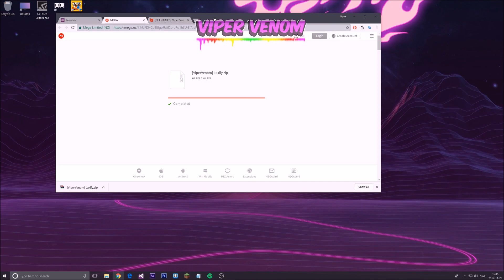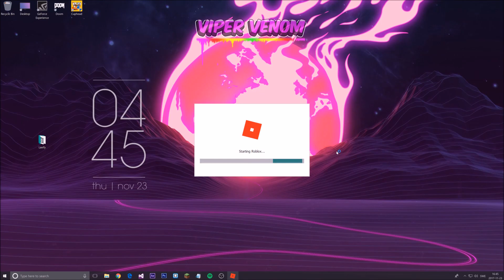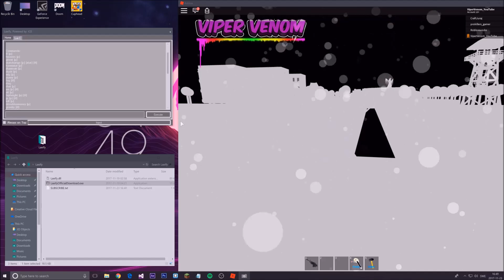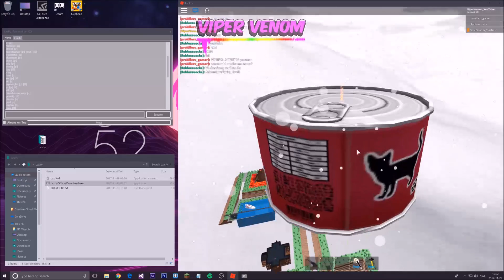NEW ROBLOX EXPLOIT: LAXIFY (PATCHED) JAILBREAK, SUPER MESHES, MONEY CMDS AND MUCH MORE! (Nov 23rd)